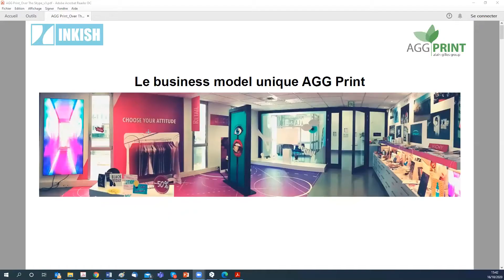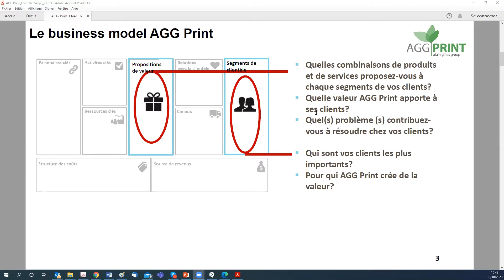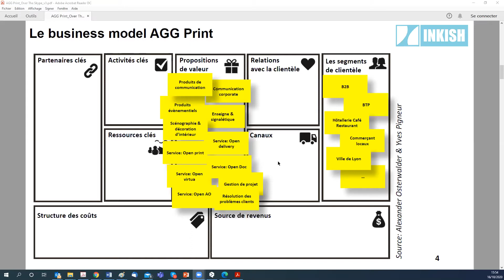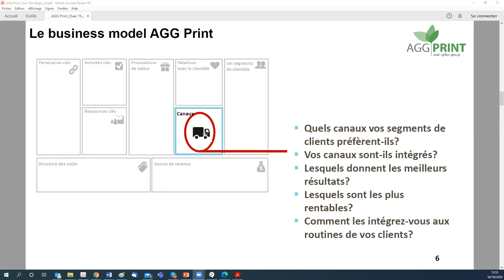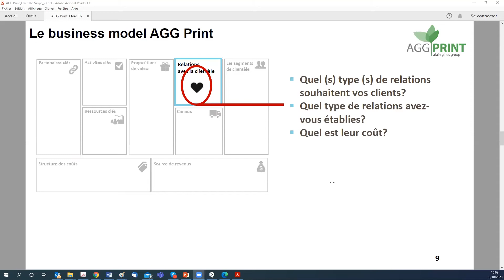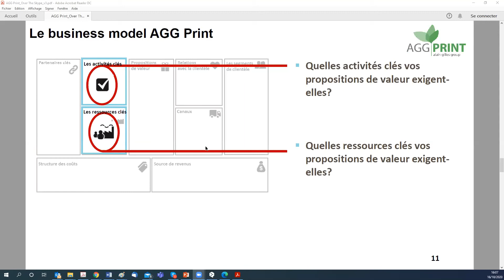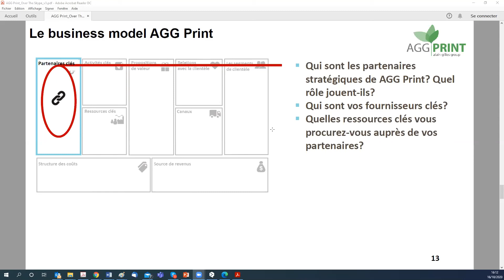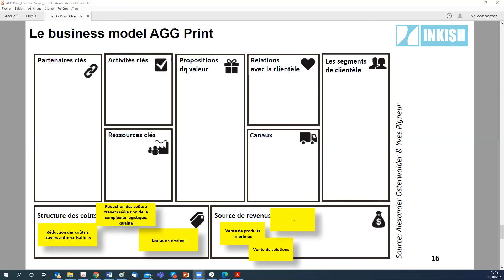Denis Ochanine & Marie Paya · Over The Skype · AGG Print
Denis OCHANINE, President of AGG Print and Marie Paya, Head of Marketing & Communication of AGG Print reveal the strategy and business model of this pioneering and visionary company, which draws its inspiration from society's consumption patterns to anticipate its customers' expectations and offer them differentiating visual communication.

Denis and Marie use Alexander Osterwalder's and Yves Pigneur's strategic canvas to describe their market segments, their value propositions and the channels that are very often at odds with the current market. They then explain to us the key activities and resources that support their strategy that allows them to be successful with their clients.

This interview illustrated by a slide show, is a source of inspiration for many companies who wish to reflect on their business model.

So, don't hesitate and take advantage right away of the unique vision and expertise of Denis OCHANINE and Marie Paya of a beautiful digital printing company AGG Print

Denis OCHANINE, président de AGG Print et Marie Paya, responsable Marketing & Communication de AGG Print nous révèle la stratégie et le business model de cette entreprise précurseur et visionnaire qui s’inspire des modes de consommation de la société pour anticiper les attentes de ses clients et leur proposer une communication visuelle différenciant.

Denis et Marie nous décrivent à l’aide du canevas stratégique d’Alexander Osterwalder et d’Yves Pigneur, leurs segments de marchés, leurs propositions de valeur et les canaux très souvent en rupture avec le marché actuel. Ils nous expliquent alors les activités et les ressources clés qui supportent leur stratégie qui leur permet de rencontrer le succès auprès de leurs clients.

Cet entretien illustré par un diaporama est une source d’inspiration pour beaucoup d’entreprises qui souhaitent réfléchir à leur business model ….

Alors, n’hésitez pas et profitez tout de suite de la vision unique et de l’expertise de Denis OCHANINE et Marie Paya d’une très belle imprimerie numérique AGG Print